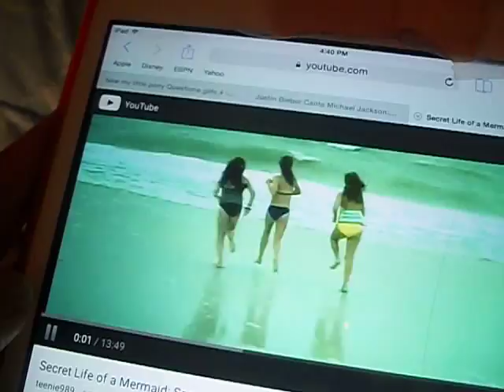Mako of h2o Seaon 5 Episod 2